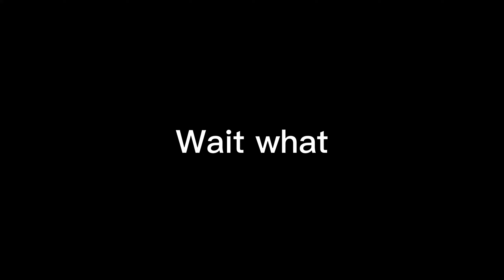GoPro volleyball intramurals | PLAYING AGAINST THE SECOND BEST TEAM (The other team in the finals)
they were super pro. I had fun yk.